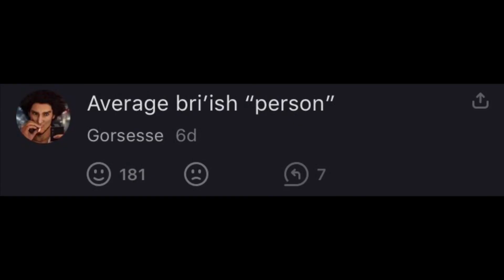Now finish him off